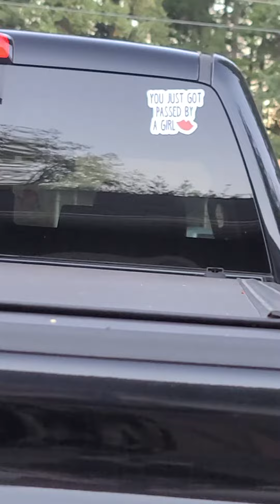....still waiting for daddy 😅